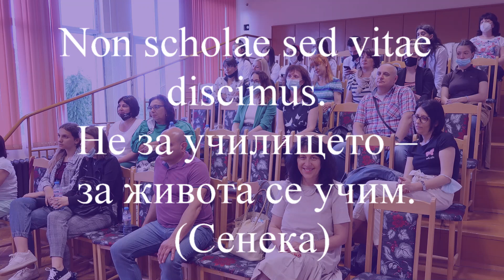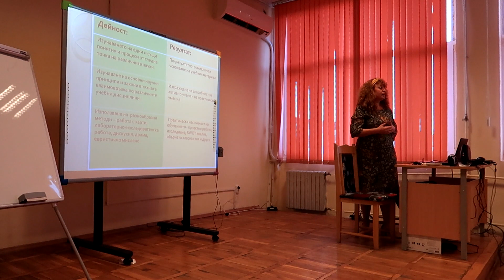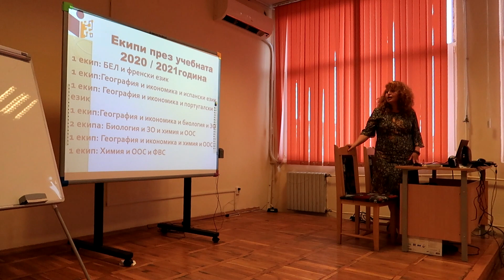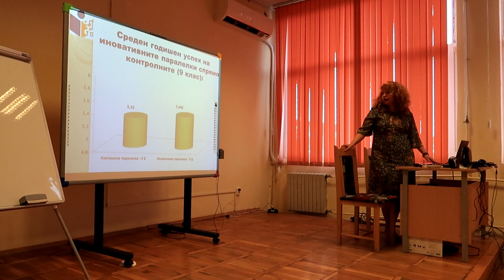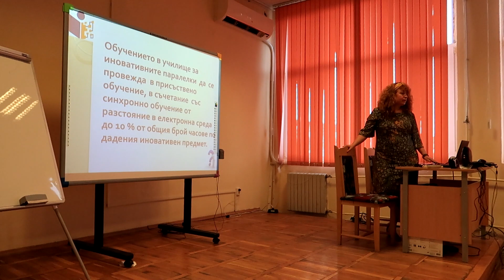Иновации в действие - среща в IV езикова гимназия гр. Варна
Модул 1: „Мобилност за популяризиране и мултиплициране на добри иновации между училищата“
Профилирана гимназия за романски езици "Георги Стойков Раковски"
ІV Езикова гимназия "Фредерик Жолио - Кюри"
Средно училище за европейски езици "Свети Константин-Кирил Философ"